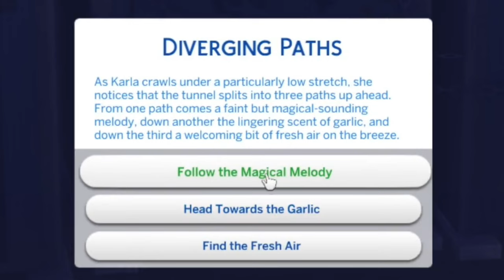University Prom Queen | Super Sim Challenge | Sims 4 videos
Super Sim, Episode 28: Karla accidently goes to graduation in werewolf form and ends up not wearing the university graduation uniform.